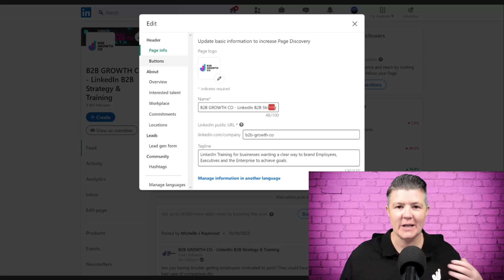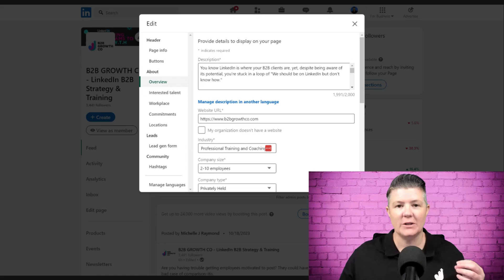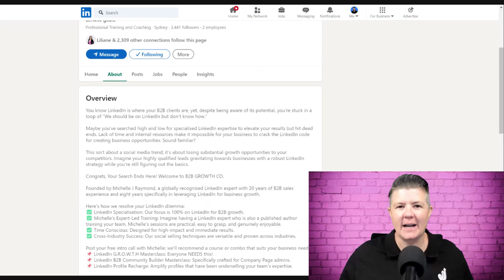How to Change or Update Company Name On LinkedIn (2023)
Changed your business name and not sure how to update it on LinkedIn? This is your how-to guide to make changes on the LinkedIn Company Page, AKA LinkedIn Business Page.

00:00:00 Changin Company Page name
00:00:18 Quick and easy LinkedIn business page name change process overview
00:00:53 Accessing the LinkedIn Company page admin view
00:01:06 Steps to change your business name & company page URL
00:01:46 Updating website details & ensuring no broken links
00:02:56 Viewing changes and ensuring accuracy
00:03:21Tips for updating and refining details

ABOUT MICHELLE J RAYMOND
Michelle J Raymond is an international LinkedIn B2B Growth Coach. To continue the conversation, connect with Michelle on LinkedIn and let her know you are part of the community of podcast listeners.

B2B Growth Co offers LinkedIn Training for teams to build personal and business brands and a LinkedIn Profile Recharge service for Founders/CEOs.